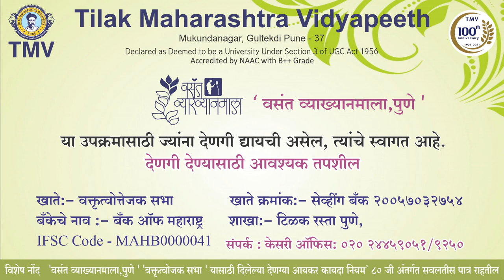Vasant Vyakhyanmala 2021 Day 14 4th May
Mr.Nikhil Kulkarni